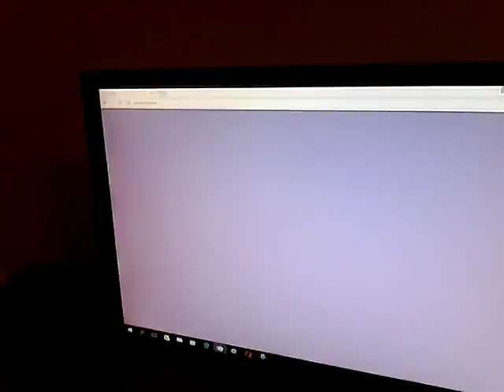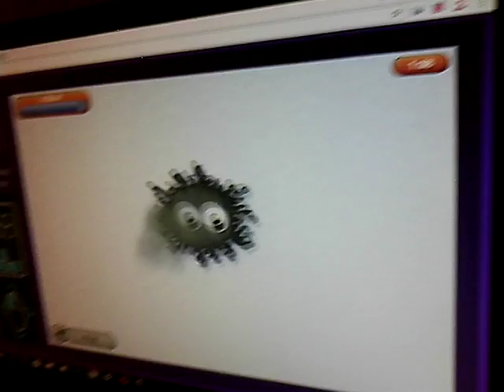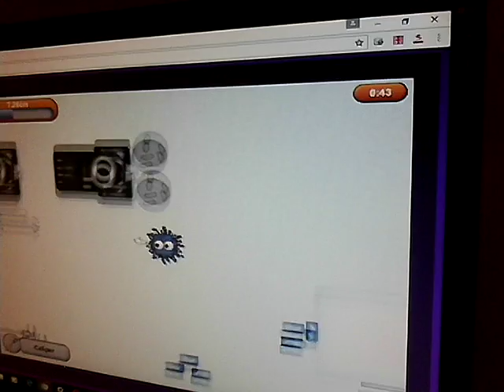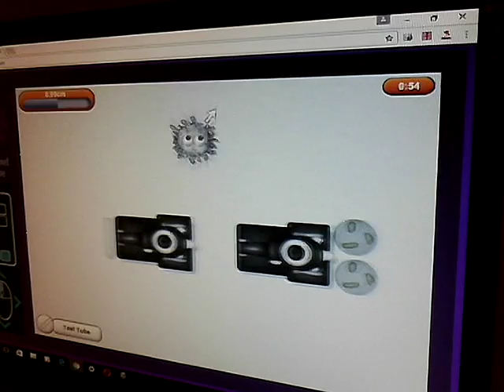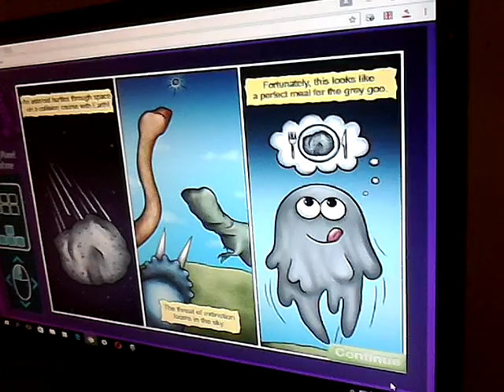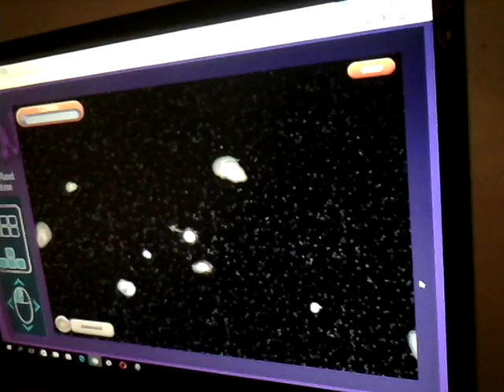Samko vlog 1#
Friv